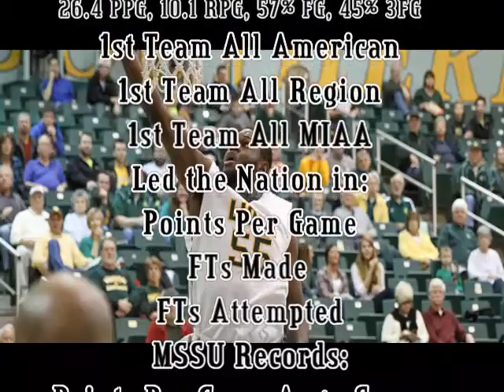Taevaunn Prince Season Highlights